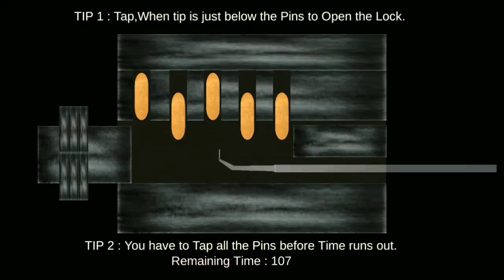survival prison escape v3 ||top gametop games for android offline ||how top games in offline play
survival prison escape v3 from m.apkpure.com
Download Survival Prison Escape V3 apk 1.3 for Android. Prepare yourself to escape from the most intense high alert prison.